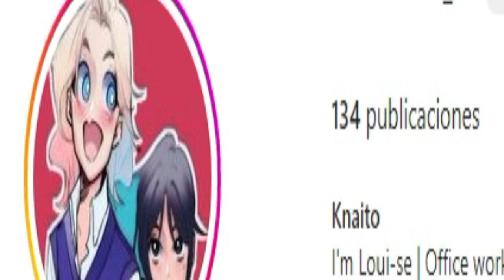Wednesday "Enid X Merlina" 🐺 🕷 🥰🫠😍Cómic 2 (DubAzure)